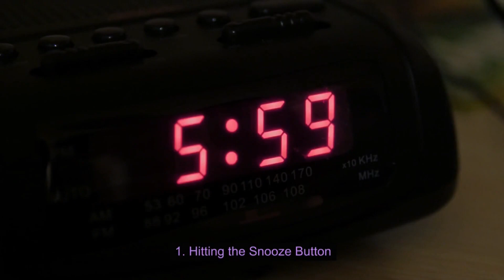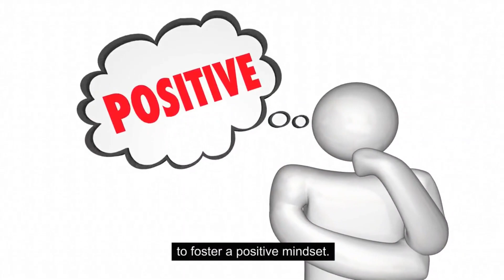8 Morning Mistakes to Avoid for a Productive Day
8 Morning Mistakes to Avoid for a Productive Day